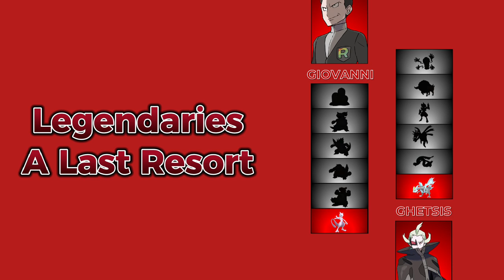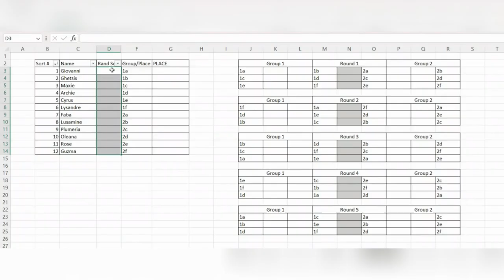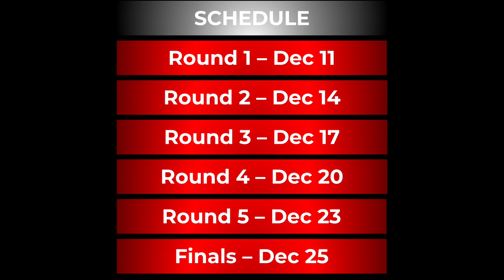Introducing the Rainbow Rocket Round Robin: An AI Pokémon Tournament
Who is the strongest villain in the Pokémon world? 12 antagonists from 8 generations clash in the Rainbow Rocket Round Robin!

Introducing a six-part tournament for the holiday season, simulated on Pokémon showdown. Next video releases 11 December.